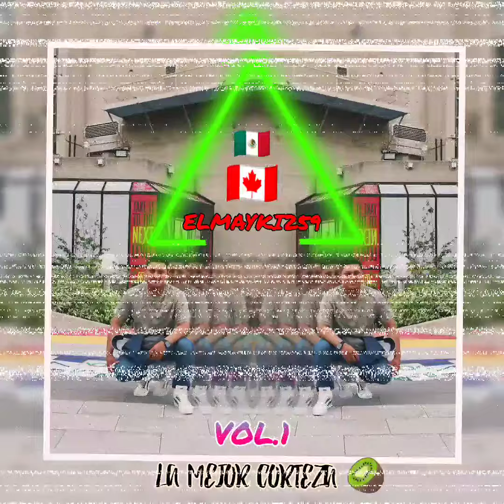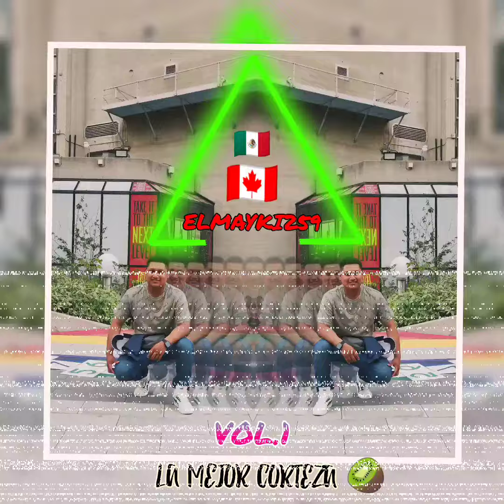ELMAYKI259 ∆~ LA MEJOR CORTEZA EN EL Jane Y WILSON 🇨🇦 Toronto top10 cancun cancun 💎§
raperos de Cancún 🇲🇽 El MAYKI 259